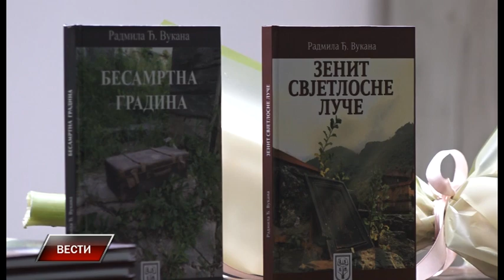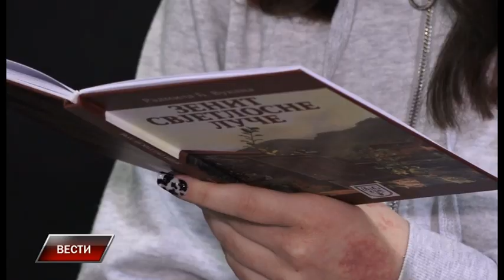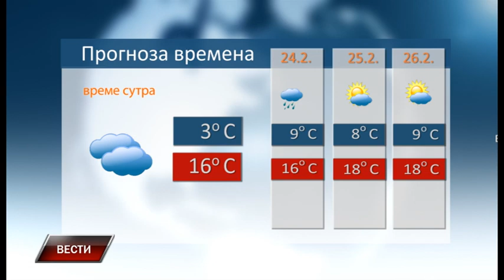Vesti 22 2 2024